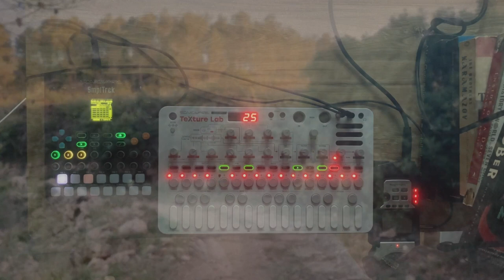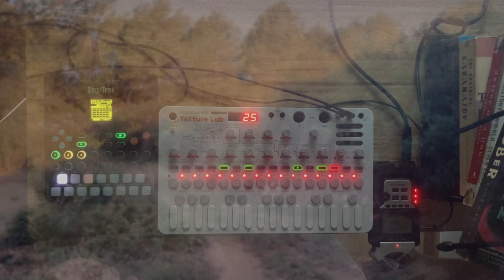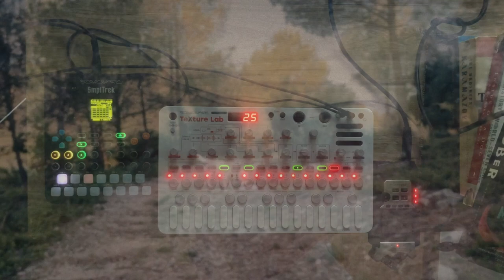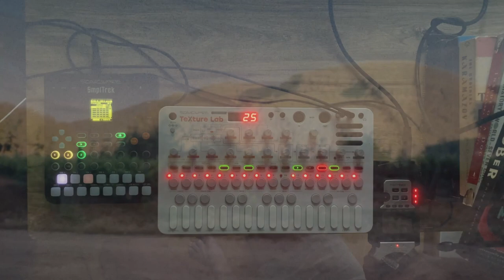Acoustic Guitar With Sonicware Texture Lab as Effects Processor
Using the Sonicware Texture Lab as an FX processor with my acoustic guitar, my voice, a couple of microphones, and the Smpltrek as a drum machine and audio interface. The camera recording my guitar playing died almost right at the start without me realizing it, so I spliced the top-down video of the synth with some recent footage I took of a nature walk to make it more interesting.